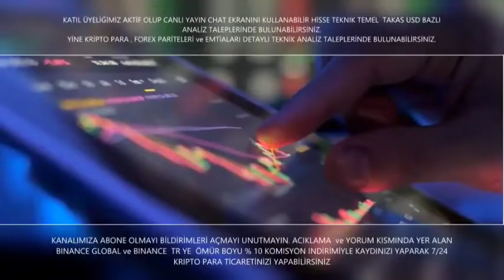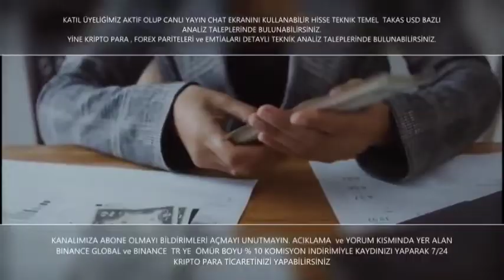ABD için tehlike çanları çalıyor